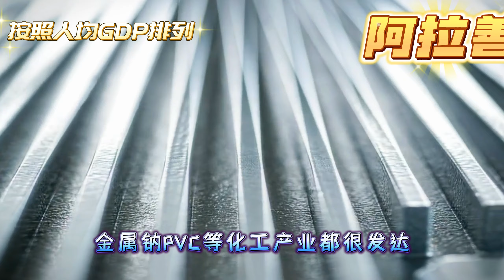华北人均GDP最高的十个城市，石家庄秦皇岛未上榜，北京屈居第二。